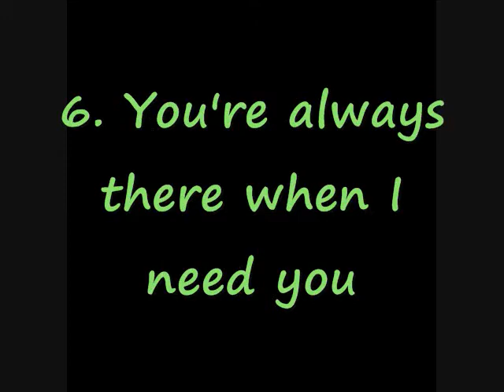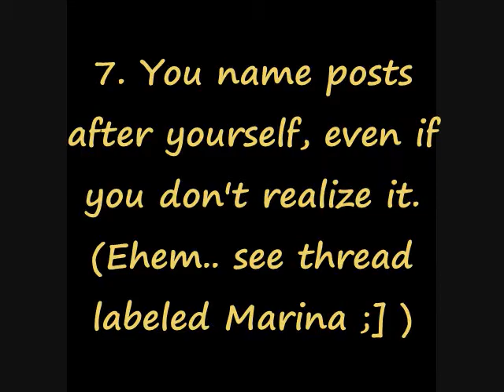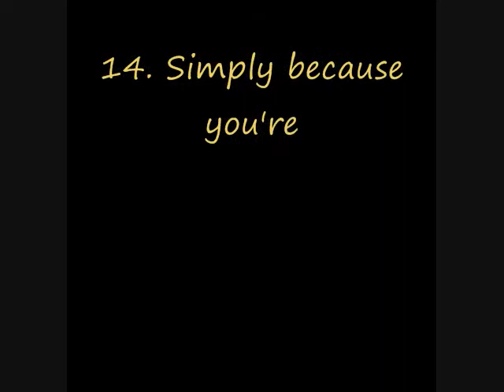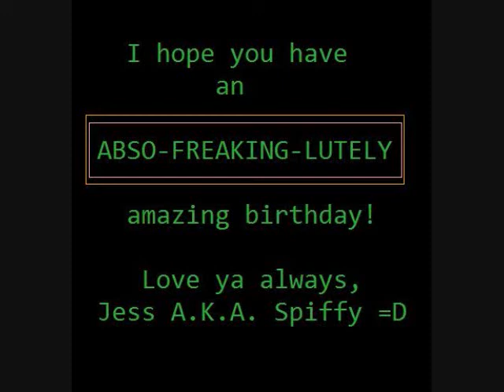Happy Birthday Marina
Happy Birthday!
Love Jess =]